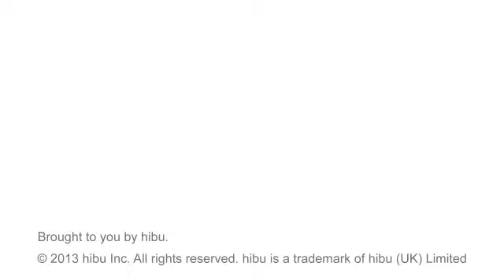D & D Landscaping Supply LLC - Portage, OH